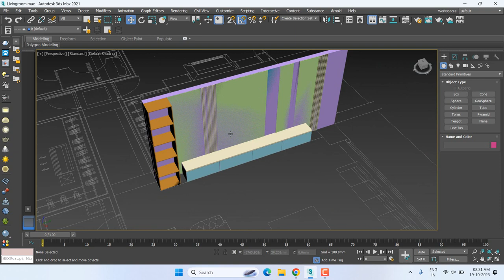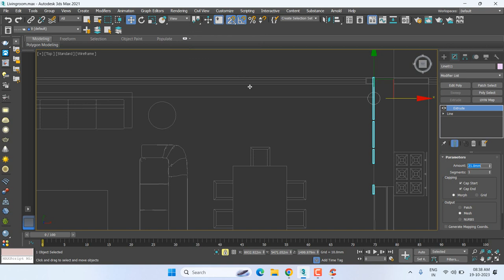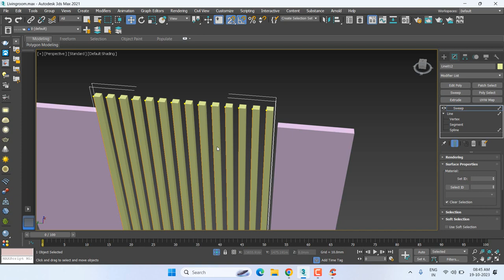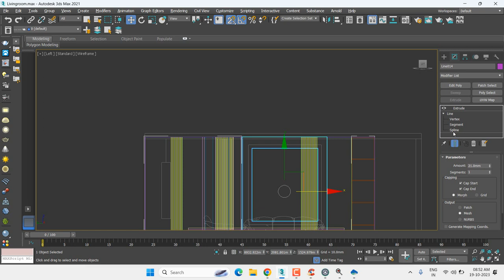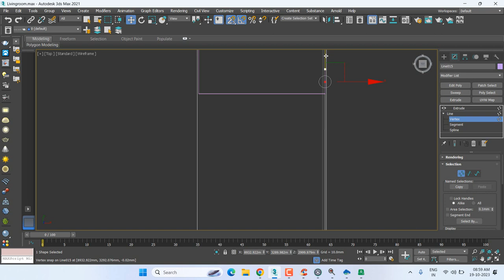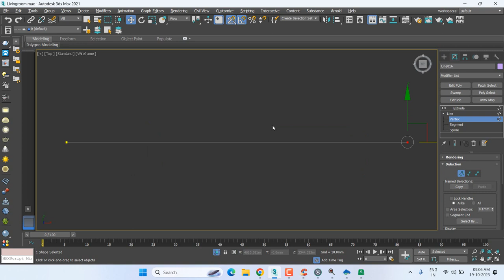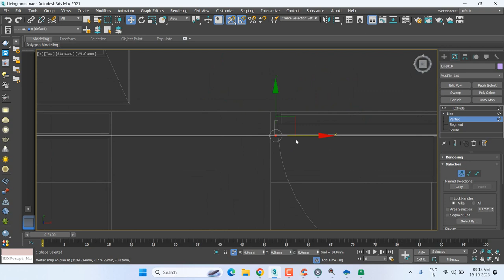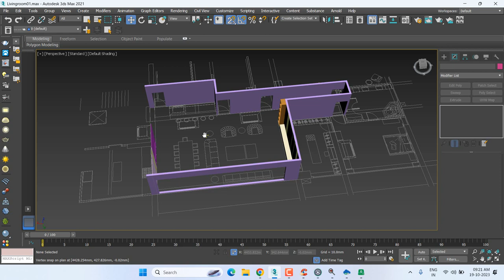3Ds Max | Lecture 11 | Wall Unit